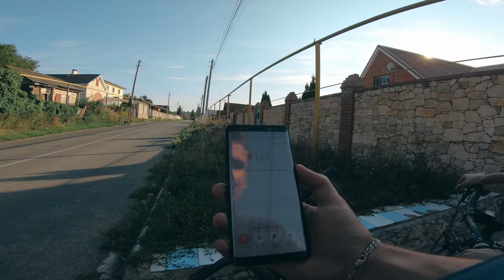С кургана на велосипеде | Перегрелись ТОРМОЗА!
Велосипед - Kona Manomano 2013
Камера - GoPro Hero 6 / GoPro Hero3+ Black Edition
Стабилизатор - Zhiyun Rider-M
Шлем - Fox Racing Metah 2016
ВелоПК - VDO A8+
Микрофон — Boya BY-M1